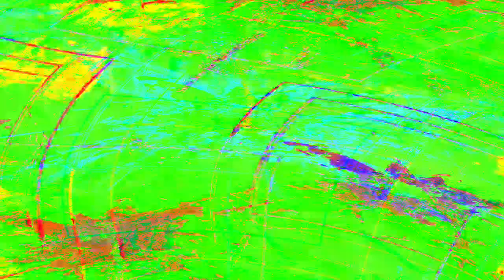[EPILEPSY WARNING] Movie 24 05 13 18h15m32s